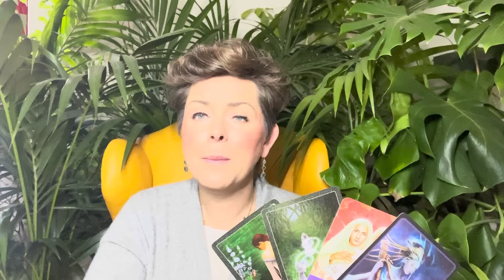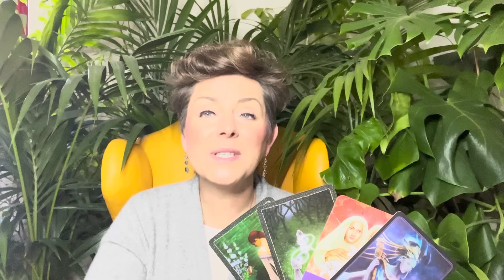STERNENMEDIUM DAILY - TAGESIMPULS 18/11/24 * KOLLEKTIV *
Intuitive Kollektivbotschaft zu den Energien des Tages

⭐️SPENDEN ÜBER SUPERTHANKS IN DEN KOMMENTAREN, DANKE!!